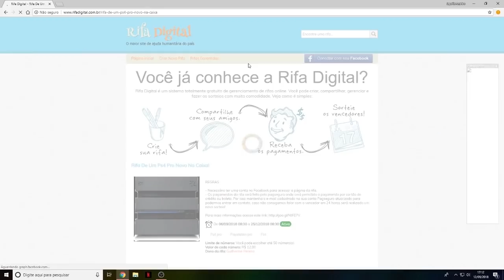JOGANDO WARFACE NO PS4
FALA MANOS, hj eu tava jogando warface no ps4 e decidi gravar um video, comenta pra mim o que achou!